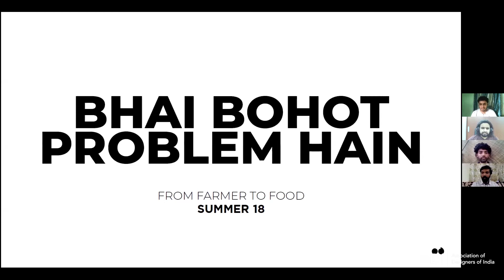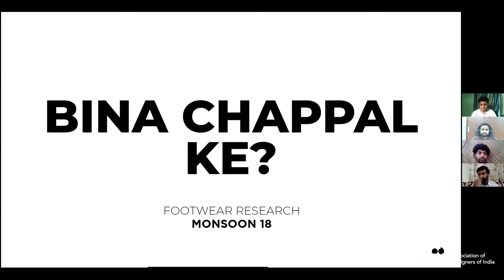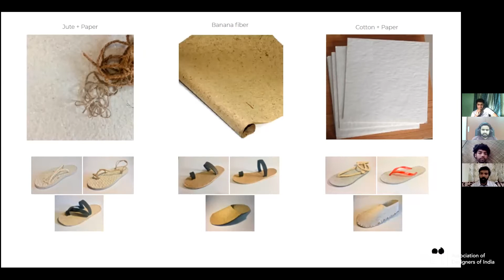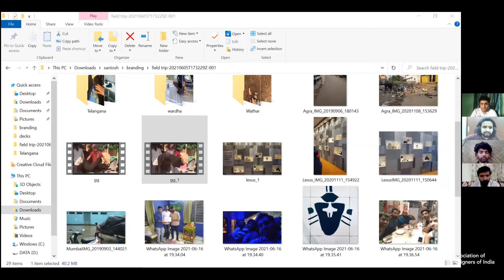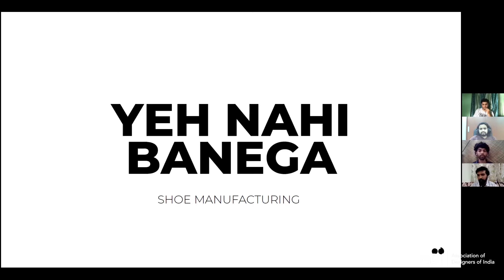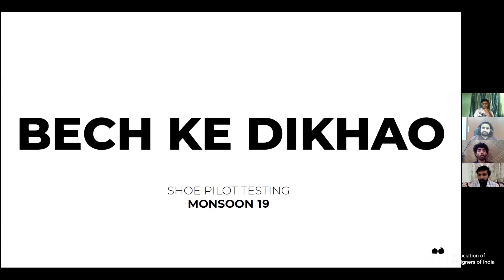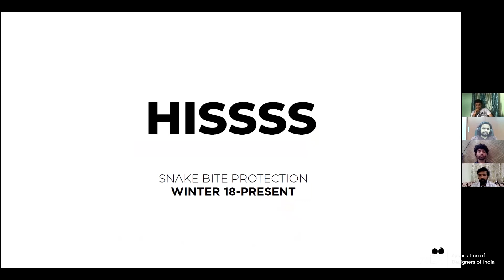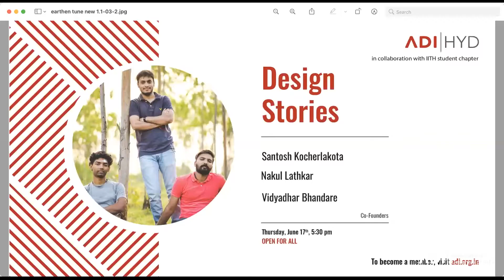ADI HYD | Design stories with Founders of Earthen Tunes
ADI Hyd Presents a new edition of Design Stories  with Founders of Earthen Tunes- Santosh Kocherlakota, Nakul Lathkar, Vidyadhar Bhandare

Earthen Tunes is a social enterprise trying to build a better India for the future. It is presently being incubated by the Rural Technology and Business Incubator at IIT-Madras
The Founders pursued Masters in Transportation and Automobile design in the NID Gandhinagar after completing their undergraduate degree in engineering.

Prior to starting Earthen Tunes, the team had worked in various fields ranging from electric vehicles, mobility for the disabled, Indian railways to marketing and man management in oil marketing giants

After extensive field research in rural India, the team has picked up a set of farmer-oriented problems that they are looking to address in the next decade. As part of this timeline the first problem they are trying to address is that of the farmers working barefoot.
After carrying out both lab and field testing of these shoes Earthen Tunes is going to be launching these shoes in July 2021. The team is also developing a snake bite resistant shoe as well for farmers